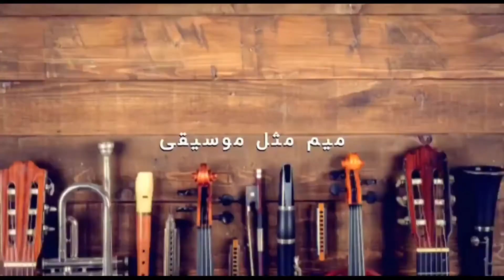آموزش ویولن با استاد علی محکی زاده جلسه هجدهم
سلام دوستان و همراهان عزیز
 ویدئو پیش روی شما جلسه هجدهم آموزش ویولن هست که استاد علی محکی زاده با بیان ساده و روان سعی در آموزش این مطلب به شما رو داره .استاد علی محکی زاده با سالها تجربه در زمینه نوازندگی و آموزش ساز ویولن یکی از مطرح ترین اساتید تهران  هستند بهتون پیشنهاد میدم در صورتی که به این ساز علاقه دارید تا انتها ویدئو های آموزشی ایشون رو دنبال کنید.
 لطفا تا انتها ما رو همراهی کنید و باقی جلسات رو هم از پلی لیست مربوط به آموزش ویولن در کانال آکادمی موسیقی میم دنبال کنید .

دسترسی سریع به قسمت های مختلف
0:00 معرفی جلسه/مقدمه
0:40 ضد ضرب
2:06 آموزش و اجزای تمرین ضد ضرب
3:06 سنکوپ
4:08 آموزش و اجزای تمرین سنکوپ
5:16 آموزش و اجزای سرود خواب تا چند
7:19 توضیحات پایانی

بعد از دیدن کامل ویدئو خوشحال میشیم اگر نظری دارید با ما درمیان بزارید .
درانتها اگر سوالی در مورد ویدئو و آموزش دارید حتما داخل کامنت ها از ما بپرسید تا در سریع ترین زمان ممکن به شما جواب بدیم .
. در ضمن برای مشاهده ویدئو های بیشتر کسب اطلاعات و .. میتونید به سایت ما به آدرس زیر مراجعه کنید
اسپانسر خوبمون کمپانی ام پی هستن که درتولید ساز های کوبه ای فعالیت میکنن حتما به سایتشون رو صفحات اجتماعیشون سر بزنید .
ممنون از همراهی شما اکادمی موسیقی میم .